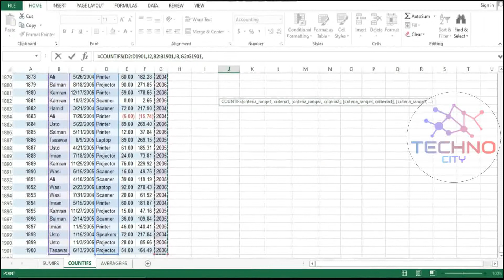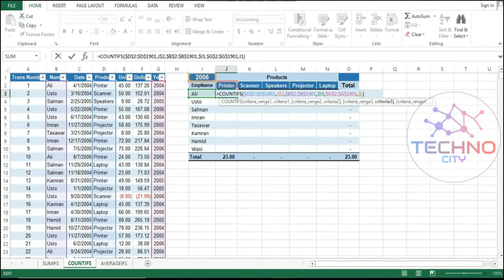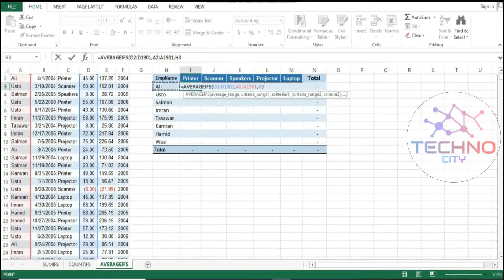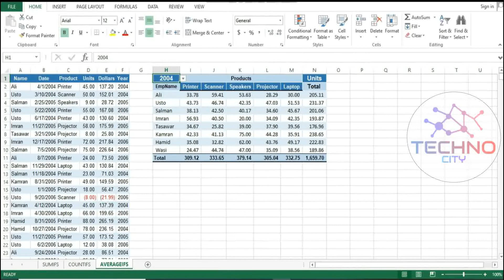SUM & AVERAGE IF FUNCTION | BASIC & ADV IN MICROSOFT EXCEL | FULL EXPLANATION | VIDEO BY TECHNO-CITY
Wellcom To The "Techno City" Official Youtube Channel

If You Have Any Confusion So You Do Inform To Me Through Comment On Youtube, Inbox On Instagram & Inbox Facebook I Will Give You Response In First.

VIDEOS ABOUT MICROSOFT - EXCEL :-

TECHNO CITY - ALL VIDEOS LINKS:-

➤Do try this trick on your Mobile phone.

➤If you like this video when it will be a big pleasure for me.

video uplouded from techno city, city video uplouded from techno city, video by techno city video uplouded from techno city,

X X